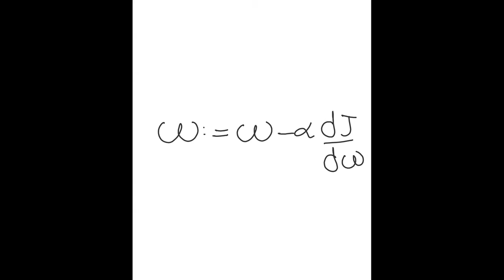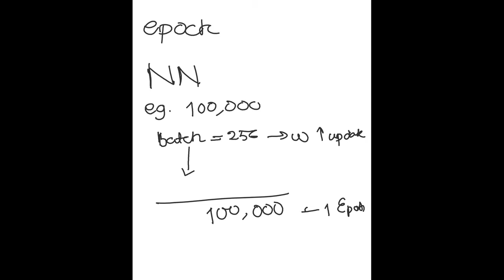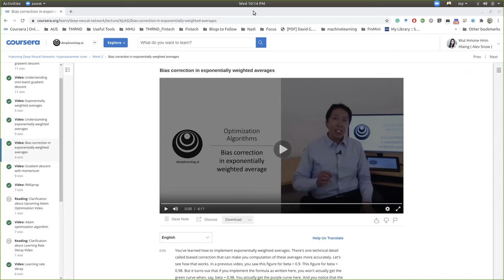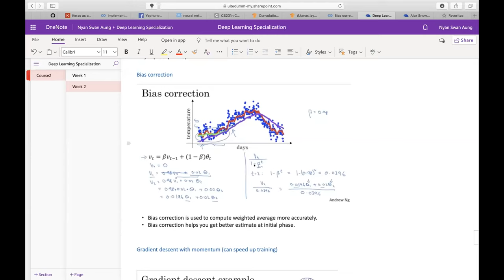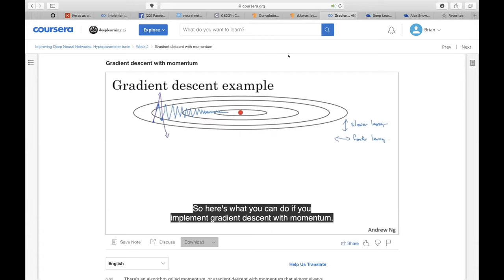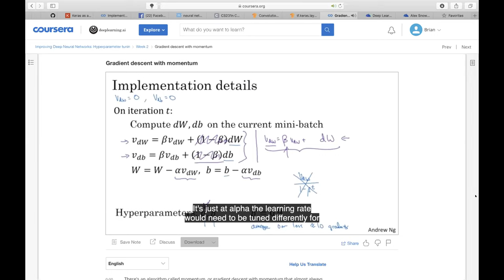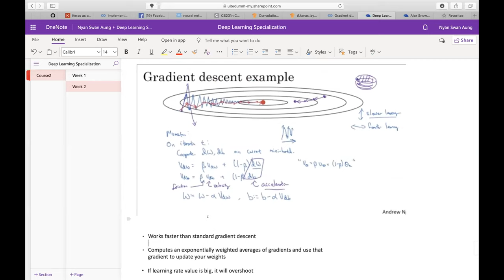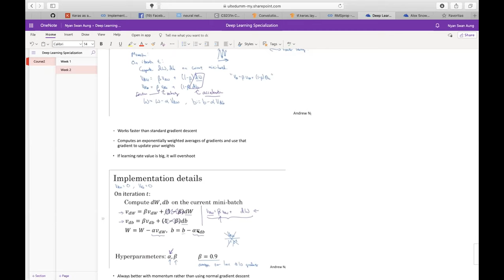Gradient descent with momentum